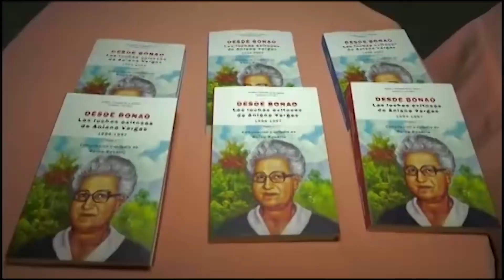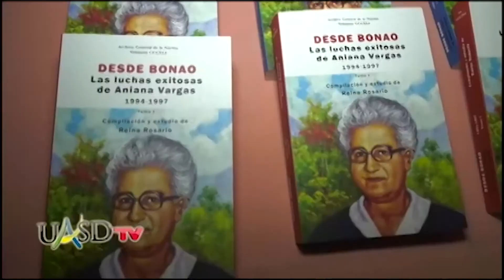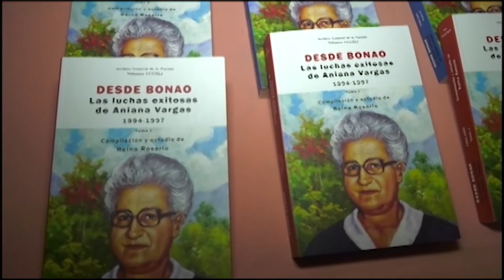UASD TV- UASD PONE EN CIRCULACIÓN LIBRO SOBRE ANIANA VARGAS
UASD PONE EN CIRCULACIÓN LIBRO SOBRE ANIANA VARGAS